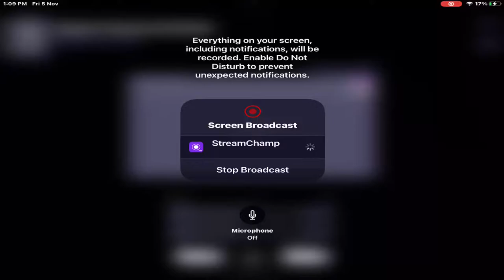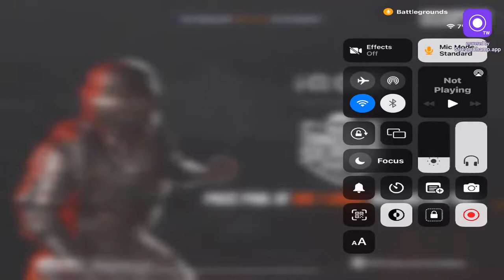JacK Ü Is Live || BGMI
hope this video helps you and enjoy it.

My device and controls

1 device - Ipad mini 5 (2019)

2 control - 5 finger claw (full gyro)

3 video editor - lumafusion (iOS) and movavi(windows)

4 thumbnail maker - Photoshop (windows)

5 Headset - Hyperx cloud stinger core

Player Unknown's Battleground (or PUBG for short) is a battle royale-style game that pits you against up to 99 other players in a heart-pounding survival scenario where you must scavenge for loot, explore the map and stay in the safe zone while taking out your competition. It's a highly competitive game that offers game modes for Solo play, pairing up in Duo mode, or playing as a squad of four, and every playthrough will be unique in its own way.

ipad mini 5 review in tamil,ipad mini 5 review indo,ipad mini 5 2019 review indonesia,
ipad mini 5 jagat review,ipad mini 5 keyboard review,review kamera ipad mini 5,ipad mini 5 long term review,ipad mini 5 lte review,ipad mini 5 review malaysia,
ipad mini 5 mobile tech review,ipad mini 5 pubg mobile review,ipad mini 5 review note taking,ipad mini 5 review nederlands,
ipad mini 5 wifi review,ipad mini 5 review youtube,ipad mini 5 ios 13 review,review ipad mini 5 2019 indonesia,ipad mini 5 64gb review